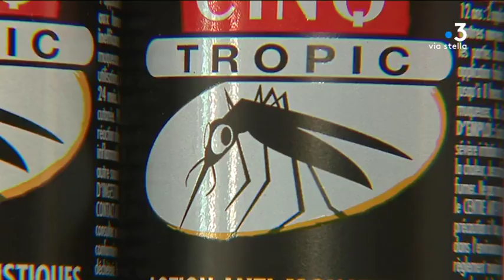La Corse totalement infectée par le moustique tigre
Intervenants - Sébastien Kalaydjian, pharmacie; André De Caffarelli, médecin urgentiste, référent risques biologiques.

Equipe - Perrine Ketels, Typhaine Urtizverea